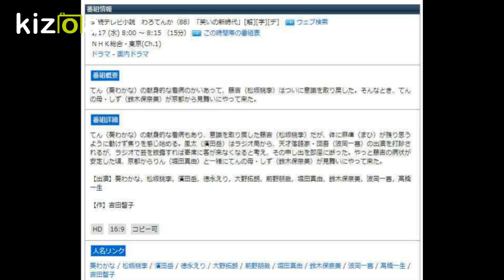連続テレビ小説 わろてんか（88）「笑いの新時代」[解][字][デ]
番組情報
連続テレビ小説　わろてんか（88）「笑いの新時代」[解][字][デ]　ウェブ検索
1/17 (水) 8:00 ～ 8:15 （15分） この時間帯の番組表
ＮＨＫ総合・東京(Ch.1)
ドラマ - 国内ドラマ
番組概要
てん（葵わかな）の献身的な看病のかいあって、藤吉（松坂桃李）はついに意識を取り戻した。そんなとき、てんの母・しず（鈴木保奈美）が京都から見舞いにやって来た。

番組詳細
てん（葵わかな）の献身的な看病もあり、意識を取り戻した藤吉（松坂桃李）だが、体に麻痺（まひ）が残り思うように動けず焦りを感じ始める。風太（濱田岳）はラジオ局から、天才落語家・団吾（波岡一喜）の出演を打診されるが、ラジオで芸を披露すれば寄席に客が来なくなると考え、その申し出を即座に断った。やっと藤吉の病状が安定した頃、京都からりん（堀田真由）と一緒にてんの母・しず（鈴木保奈美）が見舞いにやって来た。

【出演】葵わかな，松坂桃李，濱田岳，徳永えり，大野拓朗，前野朋哉，堀田真由，鈴木保奈美，波岡一喜，高橋一生

【作】吉田智子